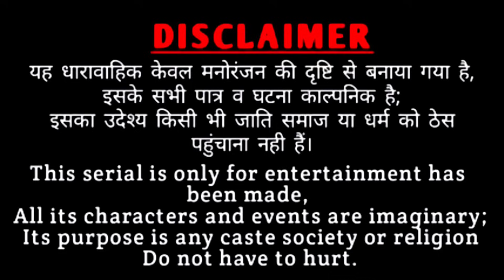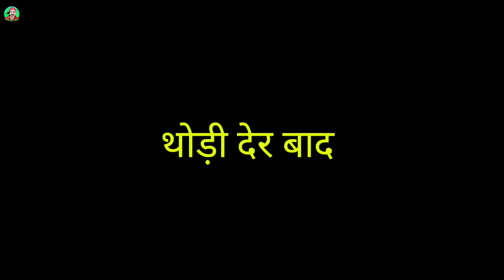Rajasthani Natak ll सेठजी का पिसा लोग खाग्या ll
सेठ जी ने गांव में लोगों को पैसे उधार दिए हुए थे सेठजी के साथ लोगों ने कैसे ठगी की क्या हुआ देखिए पूरा वीडियो।  जय श्री कृष्णा,,
Rajasthani Short Movie।‌
Rajasthani bagri natak

राजस्थानी हरियाणवी बागड़ी मारवाड़ी काॅमेडी व पारिवारिक नाटक। Rajasthani  Haryanvi हास्य विडियो Rajasthani Haryanvi Latest comedy video

हमारे यूट्यूब चेनल पर और भी पारिवारिक देहाती विडियो देखने के लिए  नीचे दिए गए लिंक पर क्लिक करें और देखें पूरे परिवार के साथ देहाती विडियो

producer- सुरेंद्र बागड़ी श्री गंगानगर
Makeup- Budhram Bharat
DOP- Bagri Entertainment
Adit by-Rajasthani bagri comedy
Story by-Surender Bagri

राजस्थानी  नाटक
सेठजी का पिसा लोग खाग्या

act by/ Surender Bagri,
Ravi Verma, Annu Poonia,
Gopi Kadwasra, Banwari,
Mahender Potlia, Anurag,

सहयोग_भजन लाल टाक एडवोकेट
स्व: श्री राम जी लाल टाक, राकेश मितवा,
बुधराम भरत, एडवोकेट सुरेन्द्र जलंधरा,

हमारी ढ़ेर सारी कामेडी। राजस्थानी नाटक राजस्थानी हरियाणवी कॉमेडी फिल्म, बागड़ी काॅमेडी ,विडियो देखिए और शेयर जरुर करें सा।

@ rajasthani Desi Natak

lebal=Rajasthani Bagri Comedy & copyright

सभी देशवासियां ने, घणीं खम्मा , राम ई राम सा 🙏🌹🙏
अगर किसी लड़के या लड़की या किसी भी उम्र में राजस्थानी बागड़ी धारावाहिक नाटक फिल्म मूवी में काम करने के इच्छुक
हमारे वाह्टसप नंबर पर सम्पर्क करें। किसी से कोई फीस या पैसा नहीं लिया जाएगा। खाना खर्चा किराया इत्यादि स्वयं को वहन करना होगा।काम करने का मौका हम जरुर देंगे।साफ कहना सुखी रहना। 🙏  🌹 जय श्री कृष्णा 🌹🙏
अपना नाम पता सही हिंदी में लिखकर भैजें,
नोटिस- नाटकों में काम करने वालों के मां बाप की सहमति ज़रूरी है। MD - सुरेन्द्र बागड़ी श्रीगंगानगर राजस्थान
Rajasthani Desi Natak

सुरेंन्द्र बागड़ी श्री गंगानगर राजस्थान